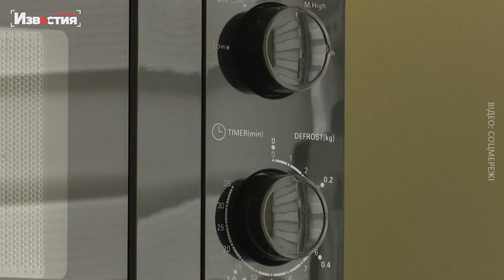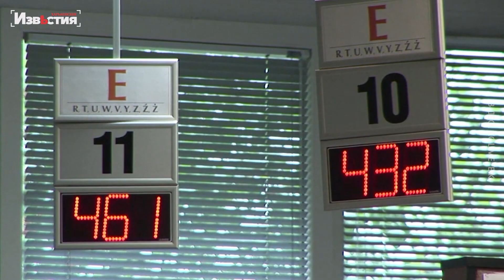Субсидії переселенцям: нюанси в оформленні допомоги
Громадяни, які залишили Україну через російську військову агресію, також мають право на соціальні виплати під час військового стану та на двомісячний період після його закінчення.